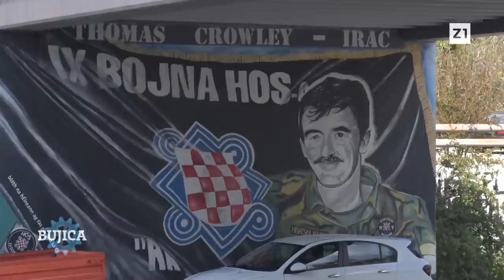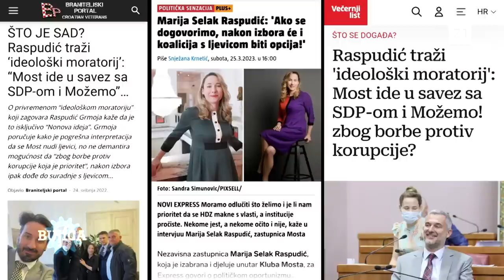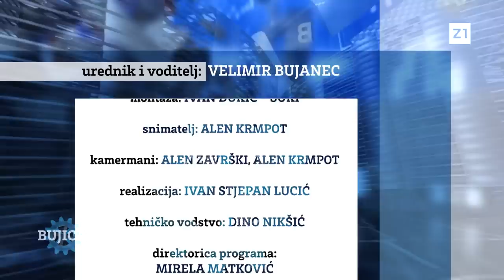BUJICA 17.04.2023. IVICA KUKAVICA: Bio sam s Wernerom Ilićem na Rivi ’93. kad smo klicali ZDS!